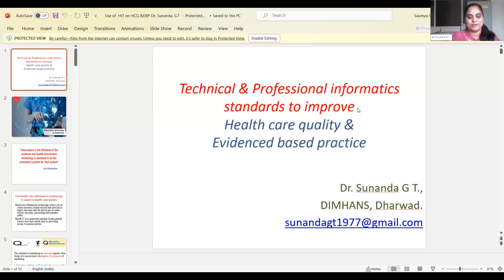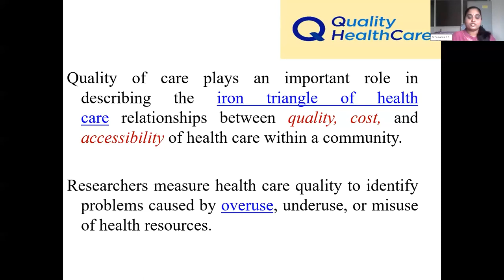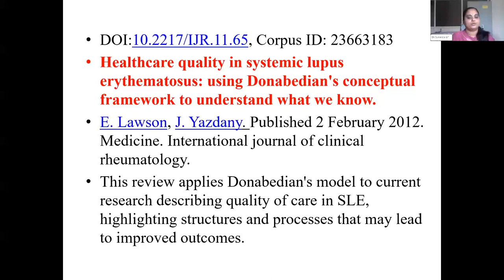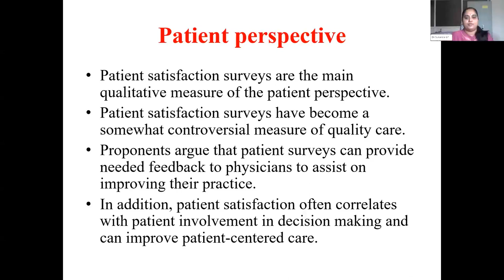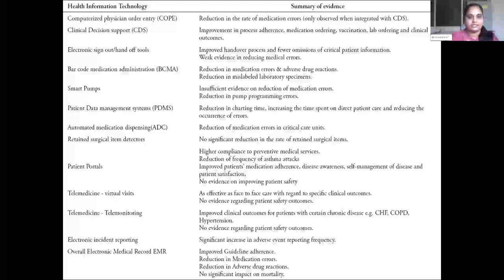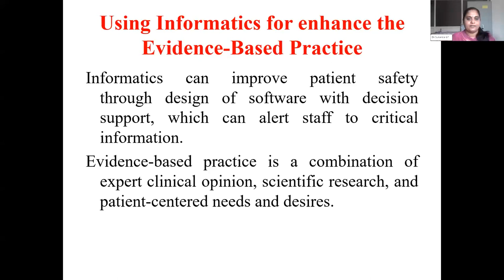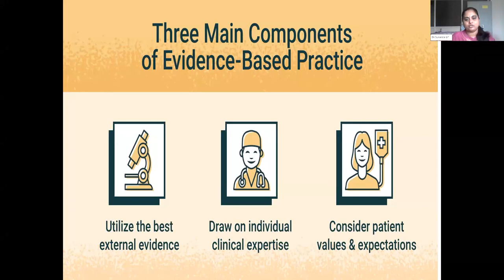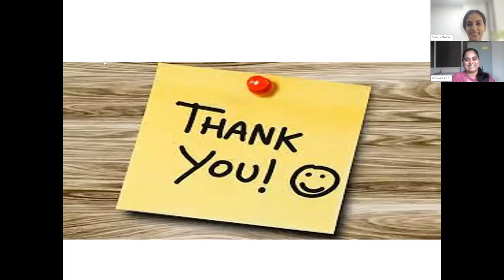Healthcare Quality and Evidence Based Practice I Dr Sunanda GT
Session 2 I Nursing Informatics Webinar Day 3

Health care Quality & Evidence Based Practice:                                                                                                                                                                                                                                                                                                                        Use of scientific evidence in improving the quality of healthcare and technical and professional informatics standards

Speaker-
Dr. Sunanda GT                                                                                                                                                                                                                                                                                                                                                                             Asst. Professor
Department of Psychiatric Nursing
Dharwad Institute of Mental health and Neurosciences
Dharwad, Karnataka